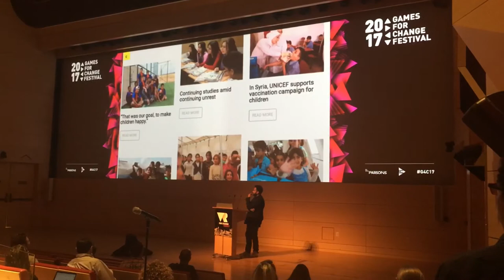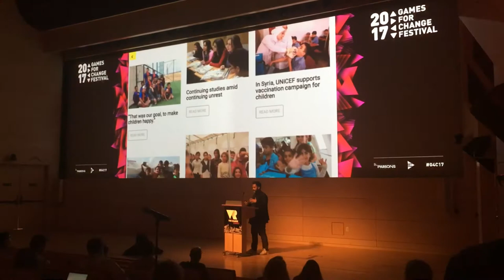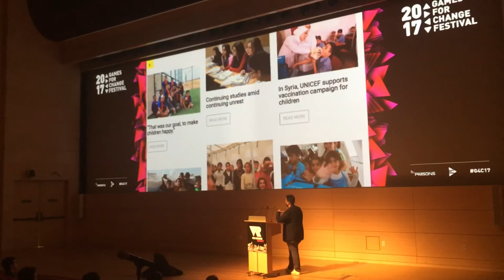Games for Change Festival NYC 2017 we+ cann(+ar) _ Charitable VR Immersion; Improved with Optimism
Games for Change Festival NYC 2017  we+ cann(+ar) _  Happy News Focus of Optimistic Possibilities, We Can Focus on

Gabo Arora ~ of the LightShed company, speaks